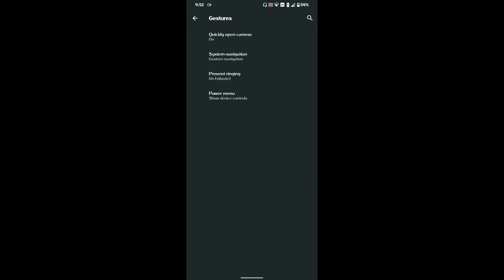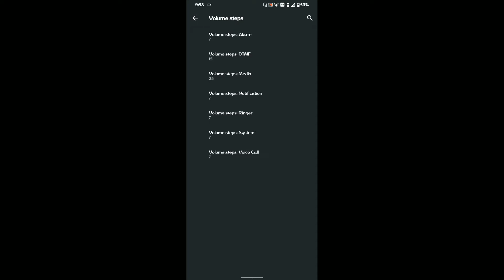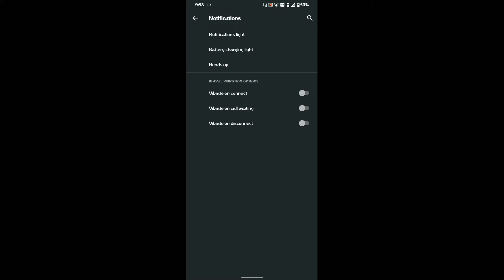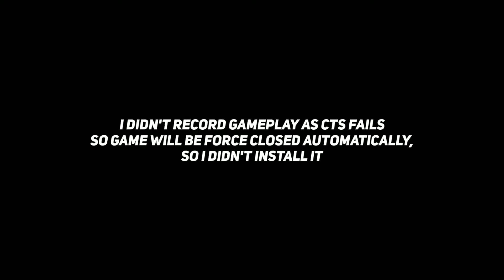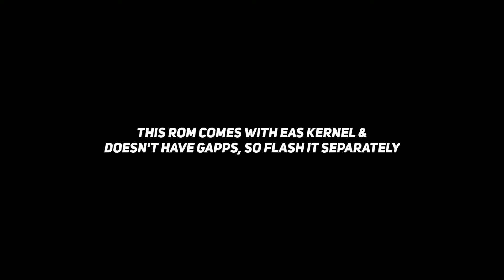AOSAP Review For Redmi Note 7/7S | Customisation Packed Android 11 ROM!!!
Build By @linuxislob

Timestamps
00:00 Intro
00:15 Customisation
03:31 Screenshots
03:45 Final words & bugs
04:07 Outro